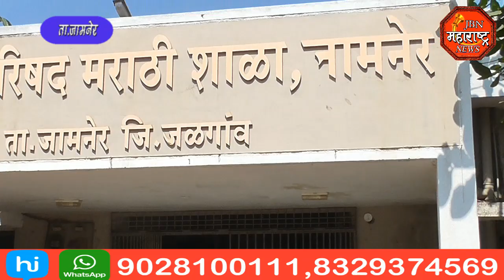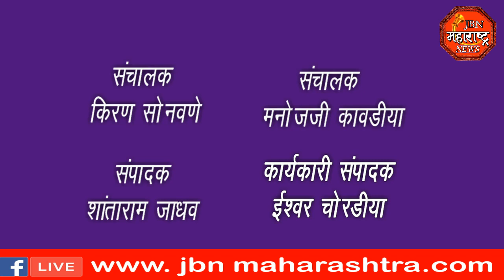jbn maharashtra news jalgaon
कोरोना प्रादूर्भाव रोखण्यासाठी जामनेर नगर परिषदेच्या गुलाबी गँगने दुसऱ्या दिवशी पण केली प्रत्येक ठिकाणी फिरून केली दंडात्मक कारवाई